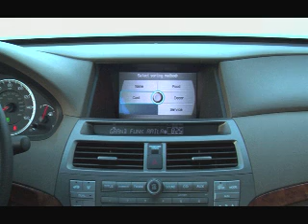2009 Honda Accord Sedan Interior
Video about the 2009 Honda Accord Sedan's Interior